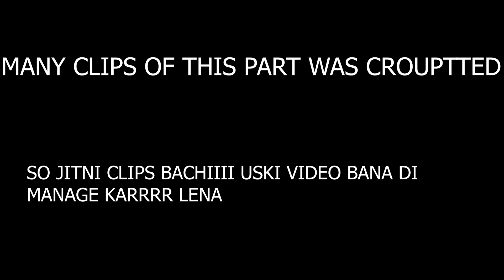IS RASTE NE PAGAL 🤔 KAR DIA | PUGA VALLEY HOT WATER SPRING | IS IT WORTH THE HYPE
Hi,